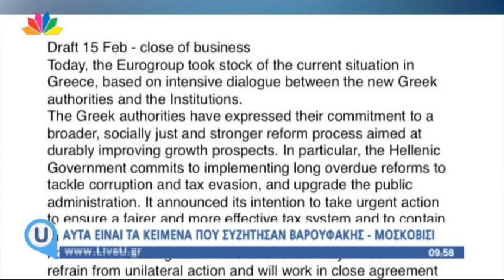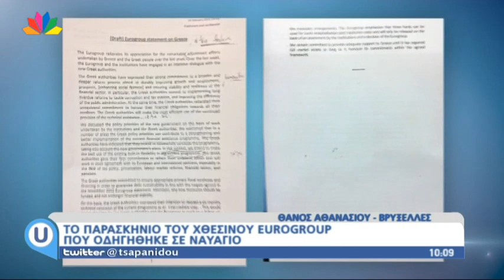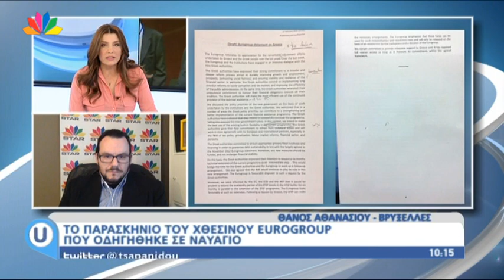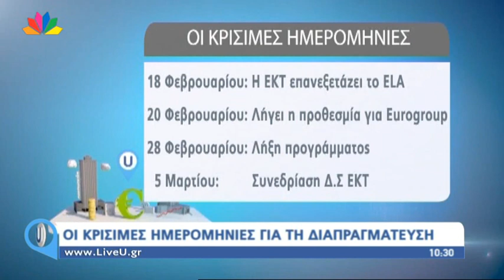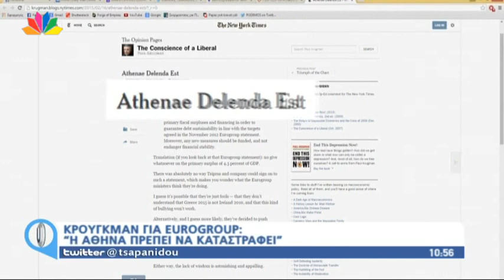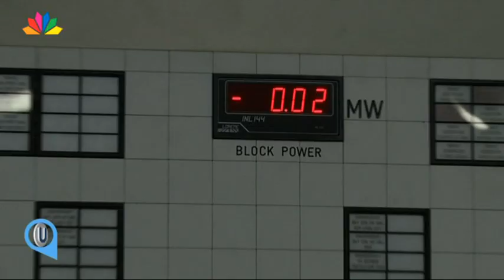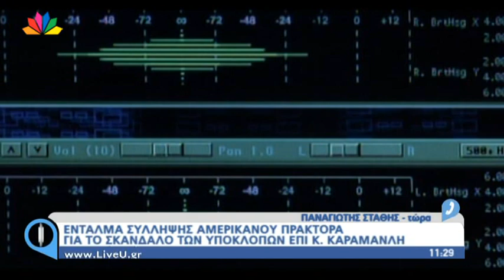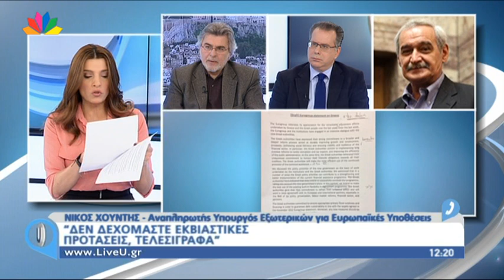Live U - 17.2.2015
1. Τελεσίγραφο Εταίρων: «Ζητήστε παράταση του Μνημονίου για να συνεχίσουμε». Το παρασκήνιο του χθεσινού Eurogroup που οδηγήθηκε σε ναυάγιο. Γ. Βαρουφάκης: «Άλλο κείμενο συμφωνήσαμε και άλλο μας έδωσαν να υπογράψουμε»

2. Στο στούντιο της εκπομπής, ο Διευθυντής Εφημερίδας «ΕΛΕΥΘΕΡΟΣ ΤΥΠΟΣ», Πάνος Αμυράς, για το σχολιασμό της πολιτικής επικαιρότητας.

3. Αισιόδοξος ο Υπουργός Οικονομικών Γ. Βαρουφάκης ότι τελικά θα υπάρξει συμφωνία. Ολονύκτιες διαβουλεύσεις στο Μαξίμου για την Ελληνική αντίδραση.

4. Ο Αντιπρόεδρος του  Ευρωπαϊκού Κοινοβουλίου και Ευρωβουλευτής του ΣΥΡΙΖΑ, Δημήτρης Παπαδημούλης, σε τηλεφωνική σύνδεση, για το χθεσινό Eurogroup.

5. Τηλεφωνική επικοινωνία Α. Σαμαρά - Κ. Καραμανλή, εν όψει της συνεδρίασης της Κοινοβουλευτικής Ομάδας της Ν.Δ., την Πέμπτη.

6. Ζωντανά στην εκπομπή, ο Καθηγητής στο Harvard Business School, Γιώργος Σεραφείμ, για το τι θέση πρέπει να έχει η Ελλάδα για τη διαπραγμάτευση.

7. Η γεωπολιτική θέση της Ελλάδας και η σημασία της στις διαπραγματεύσεις με τους δανειστές. Στο στούντιο της εκπομπής, ο Διευθυντής Ερευνών Ινστιτούτου Διεθνών Σχέσεων, Κωνσταντίνος Φίλης.

8. Επιστρέφει από σήμερα ο χιονιάς. Σε τηλεφωνική σύνδεση, η Μετεωρολόγος Χριστίνα Ρήγου.

9. Ζωντανά στην εκπομπή, ο Πρύτανης Πανεπιστημίου Αθηνών Θάνος Δημόπουλος, για τα  λειτουργικά προβλήματα που αντιμετωπίζουν τα Πανεπιστήμια.

10. Ένταλμα σύλληψης Αμερικανού πράκτορα, για το σκάνδαλο των υποκλοπών του 2004.

11. Ηλεκτρονική διασύνδεση όλων των νοσοκομείων της χώρας από το Πανεπιστήμιο Κρήτης. Ζωντανά, ο Πρύτανης Πανεπιστημίου Κρήτης, Ευριπίδης Στεφάνου.

12. Στο πολιτικό τραπέζι: Αλέκος Καλύβης, Μέλος Πολιτικής Γραμματείας και Υπεύθυνος Πολιτικού Σχεδιασμού ΣΥΡΙΖΑ  και Γιώργος Κουμουτσάκος, Βουλευτής ΝΔ.

13. Έντονες είναι οι παρασκηνιακές διαβουλεύσεις για το ενδεχόμενο παράτασης της αποπληρωμής των δανείων που έχει ή θα λάβει η Ελλάδα. Παίρνουν μέρος τα υψηλόβαθμά στελέχη της Κυβέρνησης και των Βρυξελλών, αναλυτές και εκπρόσωποι των αγορών.

14. Ο Αναπληρωτής Υπουργός Εξωτερικών για Ευρωπαϊκές Υποθέσεις, Νίκος Χουντής, μιλά για τις εξελίξεις του Eurogroup και για το ποιες θα είναι οι επόμενες κινήσεις της Ελληνικής Κυβέρνησης.

15. Σε τηλεφωνική σύνδεση, ο Γενικός Γραμματέας Κοινωνικών Ασφαλίσεων, Γιώργος Ρωμανιάς, ενημερώνει σχετικά με τα αποθεματικά των Ταμείων, που έχουν σχεδόν μηδενιστεί.

16. Ενόψει Αποκριών, η κάμερα της εκπομπής βρέθηκε σε κατάστημα που πουλάει αποκριάτικες στολές για ...σκύλους !